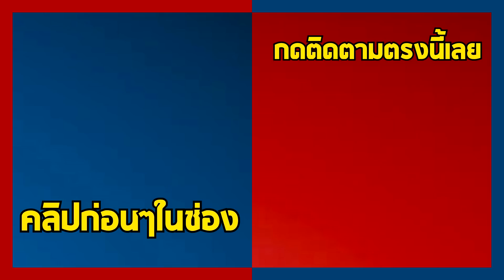Birds Of Prey: ความโหดเเละควาเเซ่บของสาวๆทีมนกผู้ล่า ในเวอร์ชั่น COMIC!!!